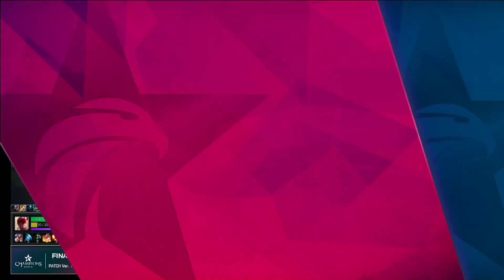kt vs SKT 2세트 [17.04.22] 결승전 2017 LCK Spring